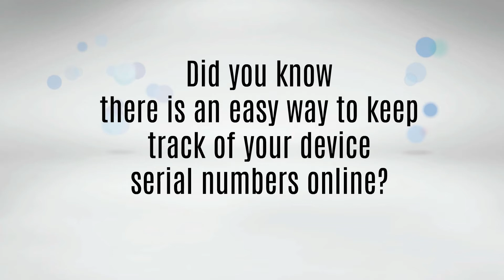Keep Your Belongings Safe